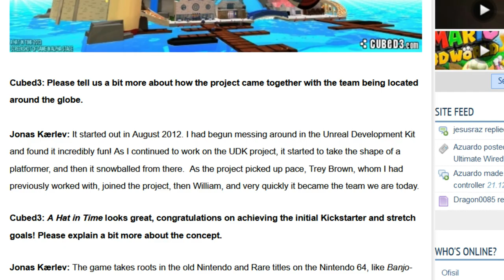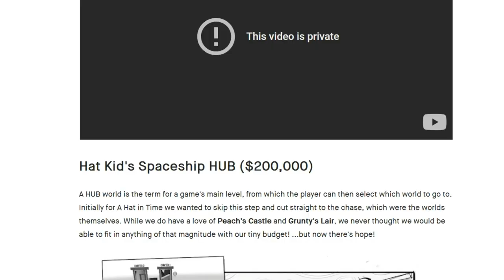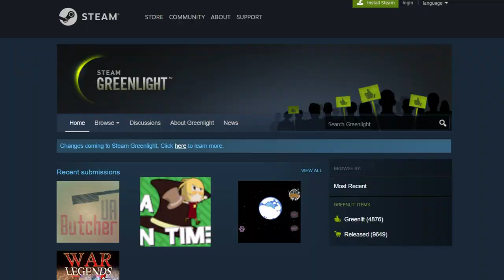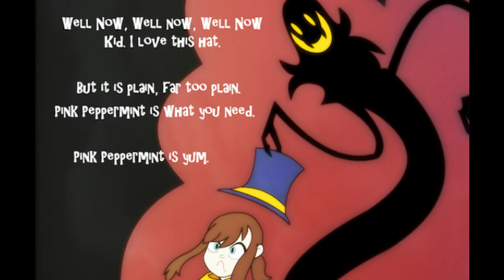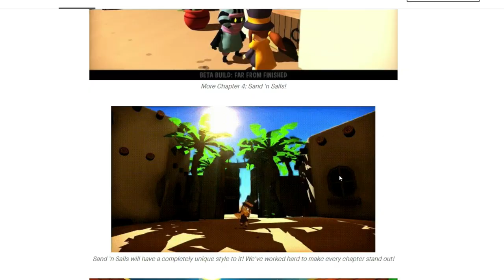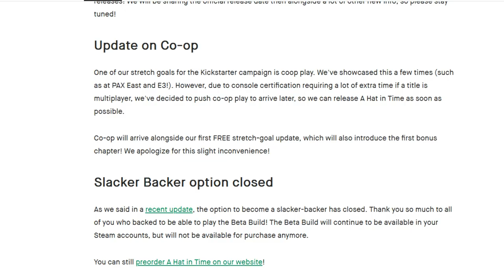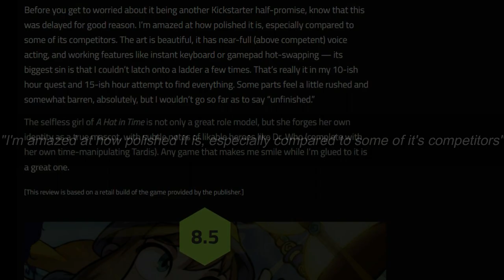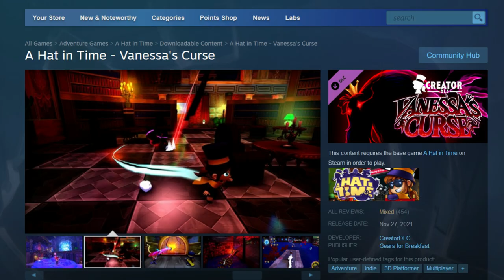The Hat in Time Documentary That Nobody Asked For...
A Hat in Time, a cutesy 3D platformer created as a love letter to Nintendo 64 era classics such as Banjo-Kazooie, The Legend of Zelda Ocarina of Time, and Mario 64. But how did this great game come to be? How did it become the masterpiece it is today? And what pieces were lost along the way? Welcome to the Hat in Time documentary that nobody asked for...

Music sources:
The Artist behind A Hat in Time's Music: @Plasma3Music